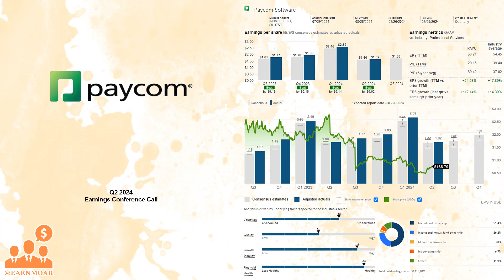$PAYC Paycom Q2 2024 Earnings Conference Call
07/31/2024 Q&A: 14:54
Paycom Software, Inc. provides cloud-based human capital management (HCM) solution delivered as software-as-a-service for small to mid-sized companies in the United States. It offers functionality and data analytics that businesses need to manage the employment life cycle from recruitment to retirement. The company's HCM solution provides a suite of applications in the areas of talent acquisition, including applicant tracking, candidate tracker, background checks, on-boarding, e-verify, and tax credit services; and time and labor management, such as time and attendance, scheduling, time-off requests, labor allocation, labor management reports/push reporting, geofencing/geotracking, and Microfence, a proprietary Bluetooth. Its HCM solution also offers payroll applications comprising better employee transaction interface, payroll and tax management, payroll card, Everyday, Paycom pay, Client Action Center, expense management, mileage tracker/fixed and variable rates, garnishment administration, and GL concierge applications; and talent management applications that include employee self-service, compensation budgeting, performance management, position management, and Paycom learning, as well as my analytics. In addition, its HCM solution provides manager on-the-go that gives supervisors and managers the ability to perform a variety of tasks, such as approving time-off requests and expense reimbursements; direct data exchange; ask here, a tool for direct line of communication to ask work-related questions; document and checklist; government and compliance; benefits administration/benefits to carrier; benefit enrollment service; COBRA administration; personnel action and performance discussion forms; surveys; 401(k) reporting; report center; and affordable care act applications, as well as Clue, which securely collects, tracks, and manages the vaccination and testing data of the workforce. Paycom Software, Inc. was founded in 1998 and is based in Oklahoma City, Oklahoma.